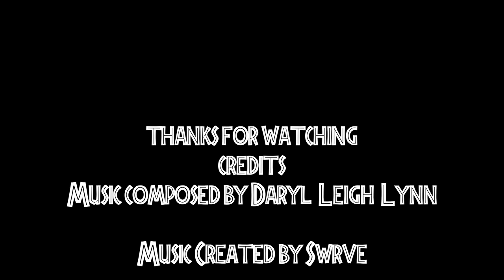Jurassic World: Camp Cretaceous Season 4 Full Trailer! | Fan-Made Trailer!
Here we are again! Another Camp Cretaceous Fan Made trailer edit! Today we've edited my vision of the Season 4 Trailer for Camp Cretaceous! I conceptualised what I think will happen in Season 4 with the appearance of Mantah Corp, Spinosaurus, Scorpios Rex and the Mosasaurus!

I Hope you all enjoy! and remember, this is a FAN MADE trailer and not official :D